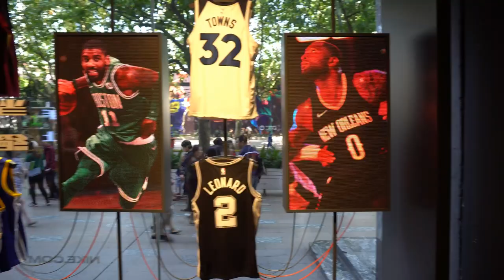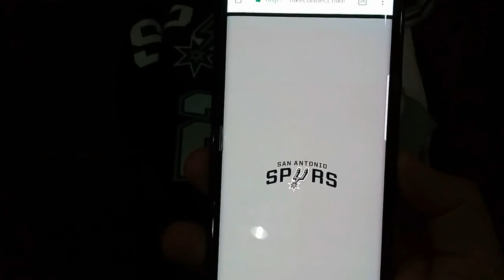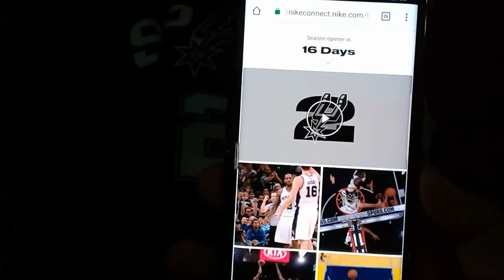Time Out #3: Nike x NBA Jersey Review!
On this episode of Time Out, I would like to share all the basic information about the new Nike x NBA swingman jersey.